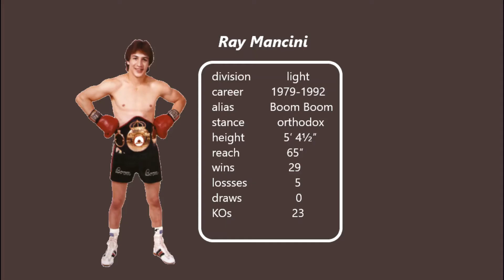SPOTLIGHT on RAY MANCINI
Hall of Fame: Ray Mancini